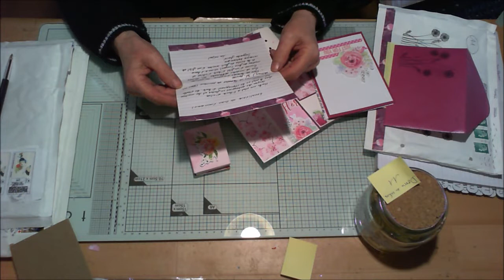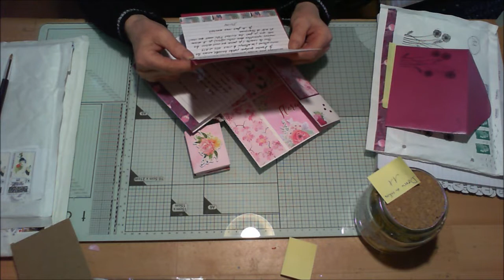Dans ma ball 500 Samantha et Domi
Coucou tout le monde , es ce que vous visionnez correctement cette vidéo ?